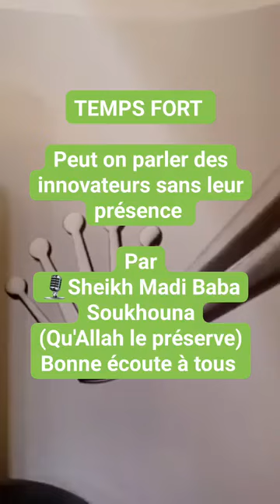*☪️ Rappel du Jour ☪️*Temps fort des questions et réponses en BambaraPEUT ON PARLER DES INNOVATEURS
La Da'awa Salafiyyah à la Voie Prophétique 🕌 *
Vous présente:

PEUT ON PARLER DES INNOVATEURS SANS LEUR PRÉSENCE ?

avec la meilleure explication d'imam du tawhid wa sunnah Cheikh Madi Baba Soukouna ◇♧{ Qu'Allah le bénisse et le préserve }♧◇. Bonne écoute à tous